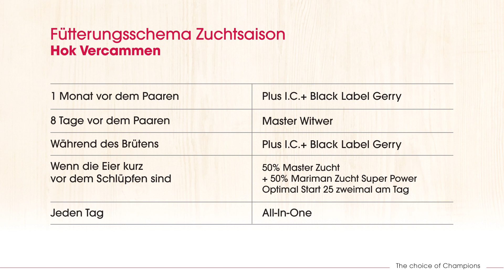Tipps für Taubenzüchter des Hok Vercammen - Zuchtsaison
Die Spitzenzüchter Jos und Lars vercammen zeigen ihre besten Tauben und die geeigneten Produkte für die Zucht von Spitzentauben.

Die Champions von Versele-Laga zeigen Ihnen, wie Sie Ihre Träume verwirklichen können: „If you can dream it, you can do it!